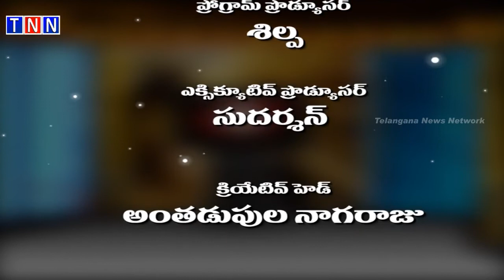Desh Ki Netha with Alle Srinivas - Special Program - Part 2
Desh ki Netha is an exclusive program with the leaders in Telangana region. Alle Srinivas, Sarpanch of Kowkonda village, Parkal Mandal of Warangal district speaks about the problems faced by the people and developments to be done in his region.